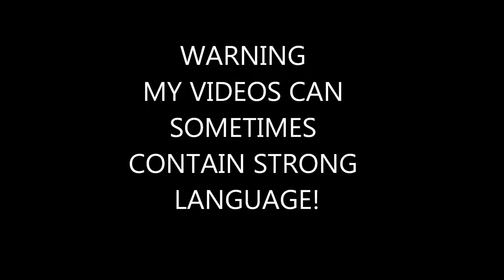The Evil Within Walkthrough Part 16 - THATS DEEP!